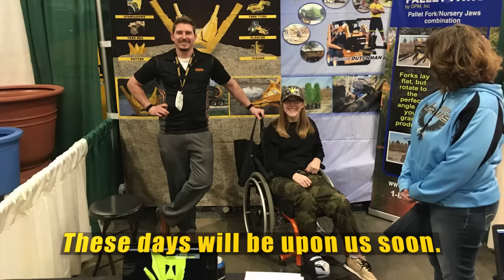Dutchman Industries Leading the Way